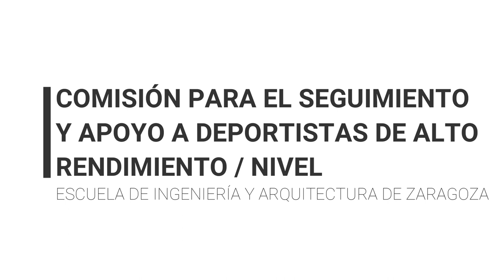Presentación Comisión para el seguimiento y apoyo a deportistas de alto rendimiento/nivel de la EINA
Presentación de la Comisión para el seguimiento y apoyo a deportistas de alto rendimiento/nivel de la Escuela de Ingeniería y Arquitectura de la Universidad de Zaragoza